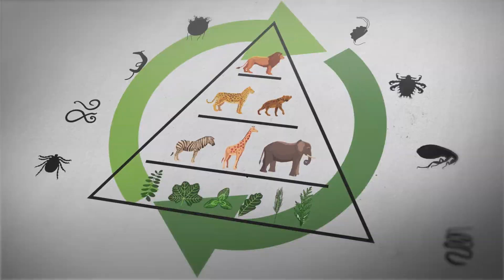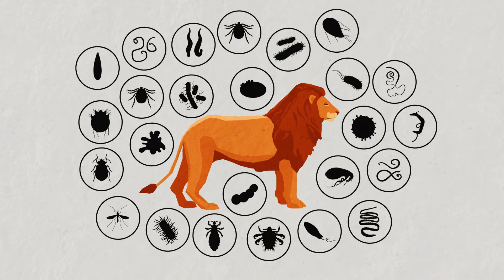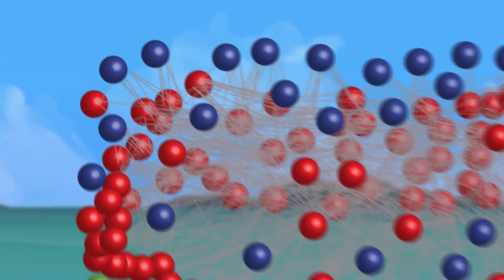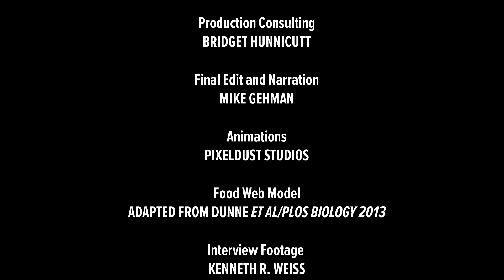Why you should care about parasites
The public perception of parasites is that they cause suffering, and even veterinarians and public health researchers are apt to view them as scourges to be eradicated. But Kevin Lafferty, a California scientist who’s spent three decades studying the parasites that infect sea otters, estuary snails, fish and other marine  creatures, views them with an ecologist’s lens: They’re an integral part of marine ecosystems, and you’ve got to factor them in if you want to understand how those ecosystems work. Even ecologists haven’t traditionally included them in the food webs they model, and Lafferty has been a crusader to change that.